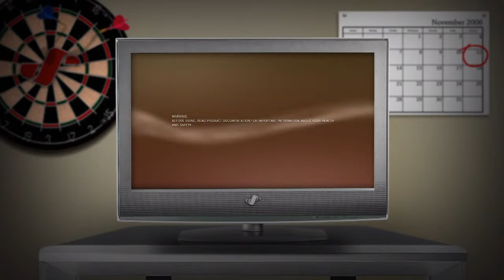Naruto Storm 4 Adventure Mode part 1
Adventure!